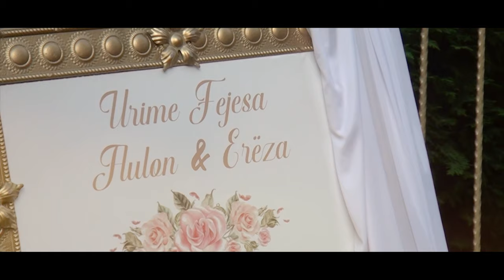Fejesa Aulonit & Erzes Trailer ( 2021 ) _ 4K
Video by:   Studio Toshiba  Ferizaj -

Te gjitha permbajtjet dytesore ne material te drejtat eksluzive i mbajne autoret.